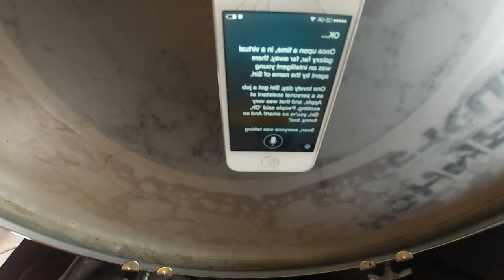Amazing you have 2 try Conversations With Siri Apple iPhone siri tells a story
siri gets used for all sorts but she also has a sense of humor give it a  go yourself